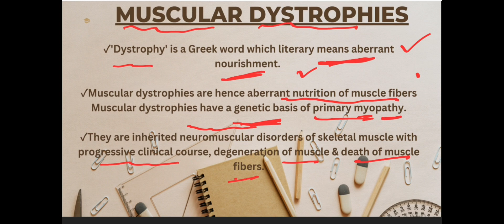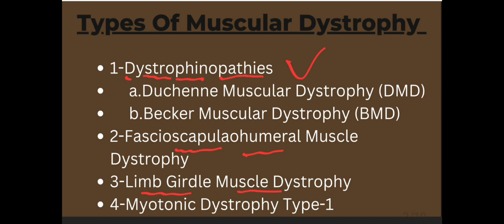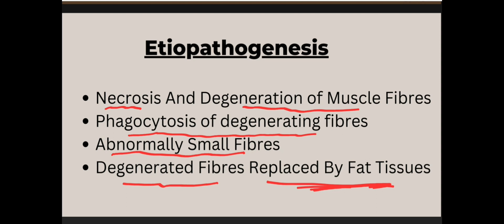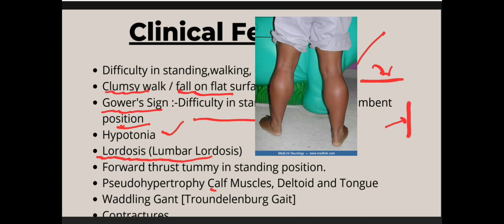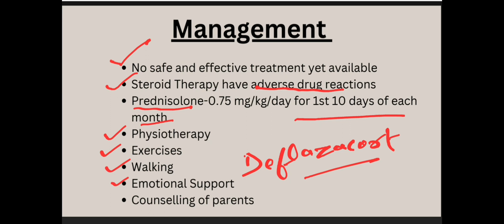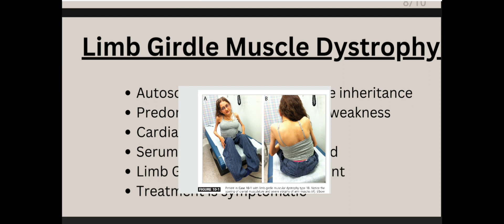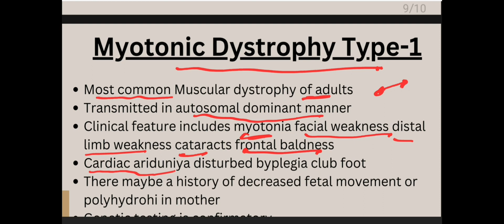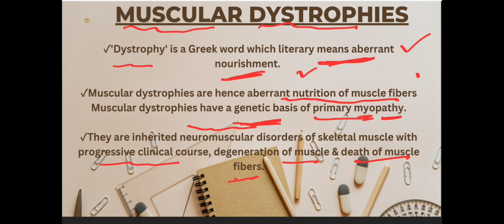Muscular Dystrophies In Children।। Muscular Dystrophy।।Pediatrics।।कौमारभृत्य/बाल रोग।।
There are a number of Muscular Dystrophies
Out of which we are going to study about some important Muscular Dystrophies।।